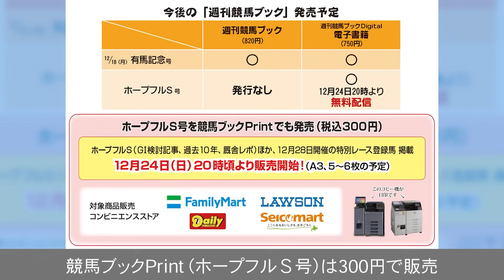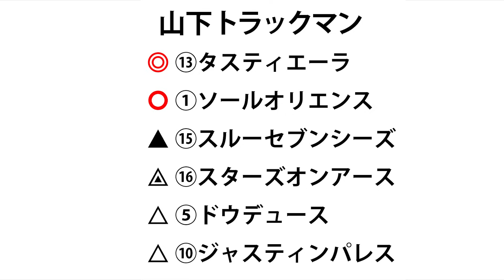【有馬記念2023】3人でお送りする特別版！各TMが夢を託す1頭は…！？【TMトーク（美浦）】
12月24日（日）中山11Ｒ有馬記念（ＧⅠ）のレース展望をお届けします。
出演者は勝馬「美浦調教取材担当の田村学」、研究ニュース「美浦編集担当の藤原有貴」、競馬ブック「美浦編集担当の山下健」です。

競馬ブックＴＭトークは毎週金曜夕方公開📻
精鋭トラックマンがお届けする予想をお見逃しなく！
姉妹紙「研究ニュース」「勝馬」のトラックマンも出演中🏁

00:00 オープニング
01:40 週刊競馬ブック「ホープフルＳ号」に関するお知らせ
03:06 先週の振り返り
03:26 レース展望
03:58 田村ＴＭの印
04:17 藤原ＴＭの印
04:34 ⑮スルーセブンシーズ
09:32 ①ソールオリエンス
15:00 ⑬タスティエーラ
17:52 ④タイトルホルダー
22:01 ⑩ジャスティンパレス
24:16 ⑯スターズオンアース
26:41 ⑤ドウデュース
27:15 ⑧ライラック

28:16 ③ホウオウエミーズ
29:26 ⑫ウインマリリン
29:59 ②シャフリヤール
31:09 田村ＴＭの買い目
31:55 藤原ＴＭの買い目
32:45 山下ＴＭの注目馬＆買い目
35:57 エンディング

1レース60円から購入可能！スマホ、タブレットで読める競馬新聞 🗞